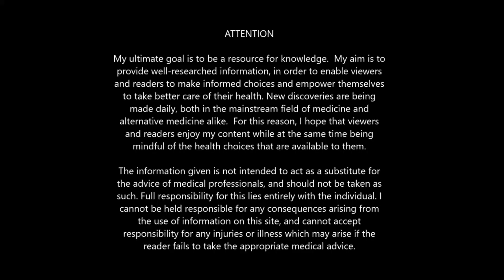Vitamin Therapy & Orthomolecular Medicine, Dr Abram Hoffer, Niacin, Ascorbic Acid + Random Ranting!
In this video we discuss vitamins and their role in human health. Contrary to what many " purely natural based " people believe, synthetic vitamins & the correct supplements are incredibly beneficial for human health in this crazy world that we live in. We discuss Linus Pauling & Vitamin C ( Ascorbic Acid ), Dr Abram Hoffer & his role in Orthomolecular Medicine & groundbreaking research & findings with Niacin also known as Vitamin B-3.

We discuss my Flu Shield and how it can be a very beneficial shield to use in our modern era that is wrought with sickness. If you are interested in learning more about my FLU shield please watch this video:

We also do a bit of random ranting to finish up the video!

Derive benefit from my channel? PLEASE Consider making a donation to my
channel to directly fund my cause & my war against the machine! You
Times are tough and
your support is essential to the continuity of this channel! Thank you